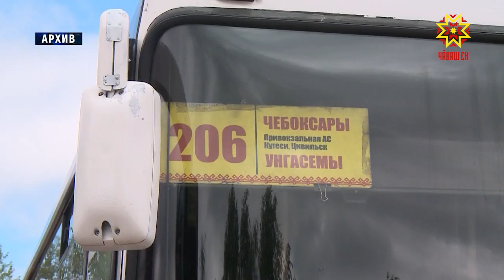Работодателей-должников по зарплате вызвали на ковёр.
По данным Государственной инспекции труда Чувашии более трёх тысяч человек так и не получили заработную плату. Какие меры необходимо принять для погашения задолженности перед работниками,  обсудили члены межведомственной комиссии.